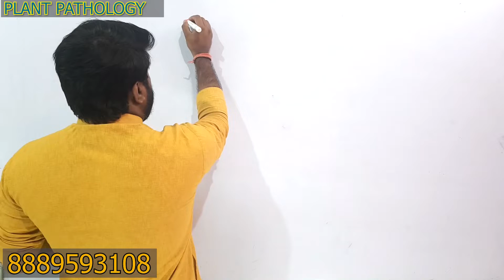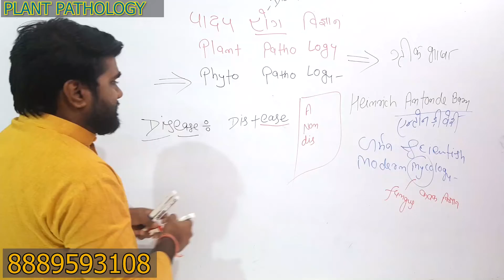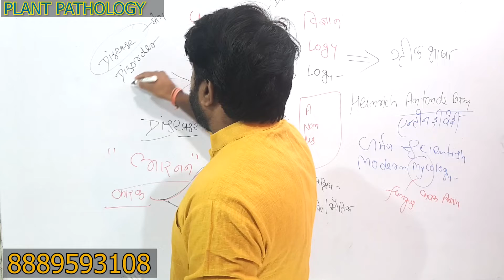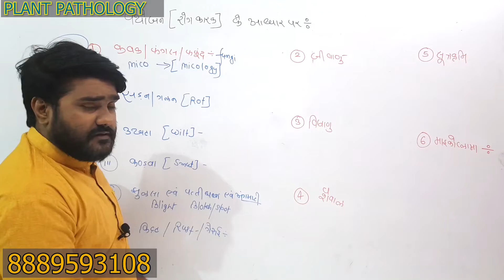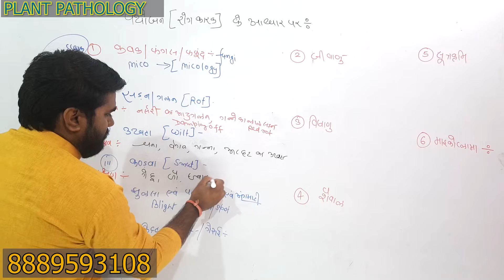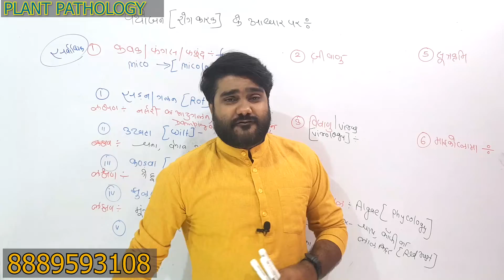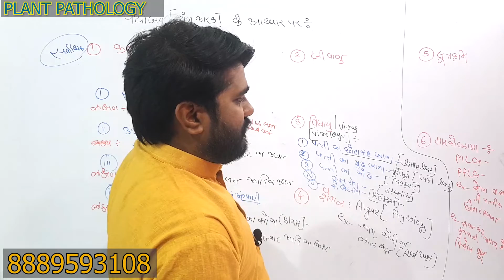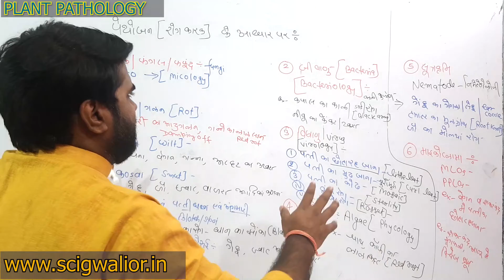PLANT PATHOLOGY (अब कभी नही भुलेंगे )महत्वपूर्ण चैप्टर प्रत्येक एग्जाम के लिए शेयर करें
▶️SCI KRISHI SANSTHAN▶️YOUR SUCCESS IS OUR MISSION ▶️AGRICULTURE CLASSES BY SATENDRA SIR▶️SATENDRA CAREERE INSTITUTE▶️
▶️no.1 institute for agriculture sector COURSES OFFER-
▶️1.AGRI.FIELD- MPPAT/ICAR/C.G.PAT/BHU/JET/SHIATS/AHDT/UPCATET/ADO/AFO/RHEO/RAEO/MCAER/TNU/AMU/BU AND PG CAURSE ALSO
OTHER BRANCH: MORAR ROAD GOLE KA MANDIR (M.P.)
▶️Book Name: CENTRAL PAT BOOK (CROP PRODUCTION & ANIMAL HUSBANDRY) FOR ALL UG AND PG CAURSE
▶️ABOUT THIS VIDEO In this Lecture video SATENDRA SIR will discuss about PLANT PATHOLOGY chapter Valuble for MPPAT,ICAR,BHU,ADO/AFO/MANAGE/NIRD/IRMA/NIAM/AND ALSO USEFULL IN SSC/PSC/UPSC , AND ACADEMIC 11 +12 +COMPETITION
ये हमारा फेसबुक पेज है इसमें आपको सभी सूचनाएं एग्जाम पैटर्न सिलेबस आदि की जानकारी मिलती रहेगी।पेज को फॉलो करें।
ये हमारा ऐसा ग्रुप है जिसमे टॉपर स्टूडेंट्स और टीचर सभी जुड़े है और इसमें समय समय पर आपको होमवर्क भी मिलता रहेगा और आप सीधे मुझसे जुड़ सकते हो।
▶️Android apps 1 :  Agriculture Classes
इस एप्प के जरिए अभी आप live test दे सकते है एकदम फ्री ।और इस एप्प के जरिए आप हमेशा अपडेट रहेंगे और आप NOTS,STUDY MATERIAL,PRECTICE SET आदि द्व सकते है।
live class bhi
▶️Android apps 2 .Global Agriculture Academy
इस एप्प के जरिए आप एग्रीकल्चर लाइन में ही नही बल्कि किसी भी लाइन के unlimited paper किसी भी language में दे सकते है इसकी cost है 2099 पर आपके लिए only 499 rs पैकेज लेते समय call 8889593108,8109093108
ये हमारा intagram account है इससे जुड़कर आप कोचिंग से समन्धित सभी जानकारी और समय समय पर कृषि से रिलेटेड जानकारी प्राप्त कर सकतें है।
इस लिंक के जरिए आप जुड़े रहे देश और दुनिया से और सीधे हम से